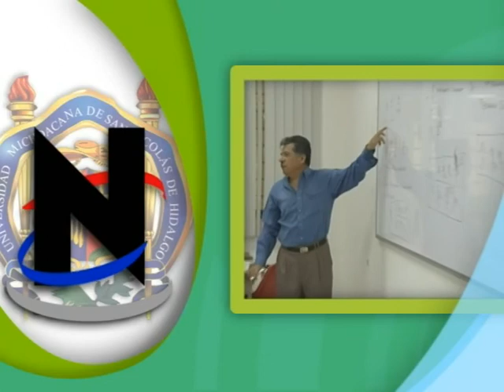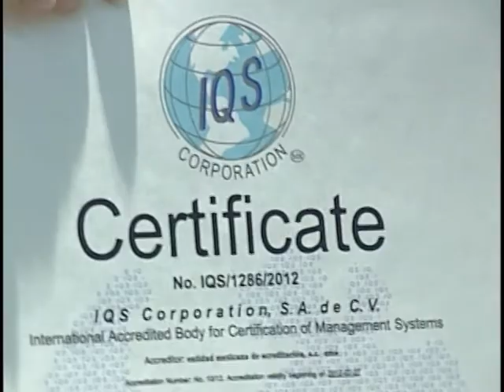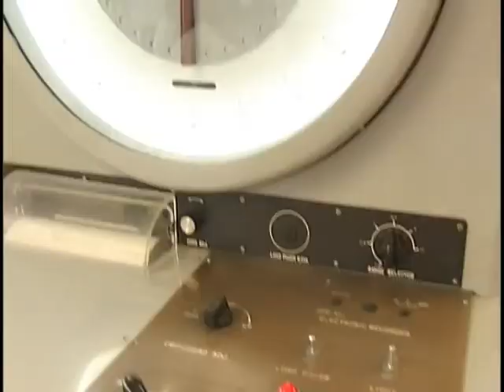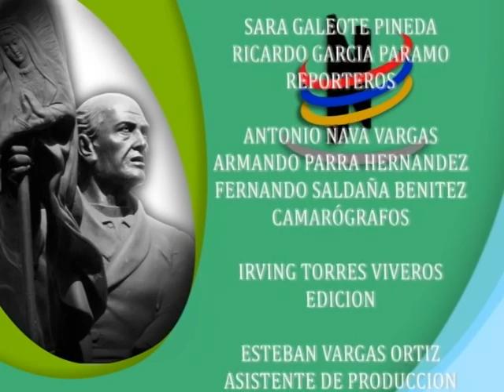Orgullo Nicolaita 23 Marzo 2013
CERTIFICACION DE LA BIBLIOTECA DE LA FACULTAD DE FISICO MATEMATICAS, CONGRESO DENOMINADO ANALISIS DEL COMERCIO MUNDIAL DE LA FACULTAD DE ECONOMIA Y CONVENIOS REALIZADOS, RENOVACION DE LA DIRECCION DE LÑA FACULTAD DE ARTES, APROVECHAMIENTO RACIONAL E INTEGRAL DE LA MADERA, ORGULLO NICOLAITA, FACULTAD DE ODONTOLOGIA REFRENDA SU COMPROMISO CON LA SOCIEDAD, FOTO OFICIAL DEL EQUIPO DE FUTBOL AMERICANO LOS ZORROS, MARATON NICOLAITA POR EL RECTOR SALVADOR JARA GUERRERO.